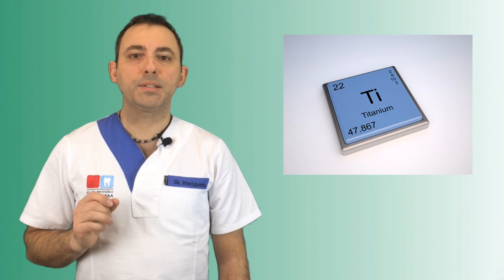DI COSA SONO FATTI GLI IMPIANTI IMPIANTI DENTALI TORINO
DI COSA SONO FATTI GLI IMPIANTI
Abbiamo detto che gli impianti sono fatti di titanio, per l’esattezza sono di Titanio commercialmente puro di grado 4, un materiale ampiamente studiato ed utilizzato in medicina, che ha una caratteristica molto importante, la BIOCOMPATIBILITA’.
Il Titanio viene utilizzato in una lega  in ortopedia nelle protesi dell’anca; è quindi un materiale molto affidabile, basta immaginare quali gravi conseguenze potrebbe avere un fallimento in questo campo di applicazione!
Il titanio è un metallo che ha una bassa conduttività termica, ciò significa che non trasmette il caldo ed il freddo; quindi se mangiate qualcosa di caldo o di freddo l’impianto non trasmette questi sbalzi di temperatura all’osso o ai denti vicini.
Il titanio non ha comportamento ferromagnetico; dal lato pratico, potete passare tranquillamente sotto il metal detector in aeroporto senza suonare e senza sembrare dei dirottatori, e potete anche eseguire delle Risonanze magnetiche nucleari, anche se è sempre buona norma avvertire i radiologi della presenza di impianti in bocca.

Bene, quindi gli impianti sono fatti di un materiale ben accettato dal corpo, che non dà problemi se viaggi o devi sottoporti ad esami medici, e non ti dà problemi nel mangiare cibi caldi o freddi.
Sai di aver bisogno di cure dentarie, ma non hai un dentista di riferimento?
Nessuno vicino a te sa consigliarti un dentista a cui rivolgerti?
Non sai cosa fare perchè non ti va di andare da un professionista che non conosci, perchè hai paura di non trovare la persona che ti dia fiducia?
Ho stilato un elenco di consigli che puoi prendere in considerazione per capire quali caratteristiche deve avere il dentista che fa al caso tuo,  in modo che tu possa trovare quello proprio con le caratteristiche che secondo te sono fondamentali per affidargli la salute della tua bocca.
Vai al link qui sotto per scaricare la guida gratuita "Le 10 cose che conviene sapere prima di iniziare qualsiasi trattamento di impianti dentali"

Sono Marco Vinciguerra, titolare dello Studio Dentistico Vinciguerra dal 2001.

Il mio studio è al seguente indirizzo:
Via Beaulard 32, 10139 Torino (To)